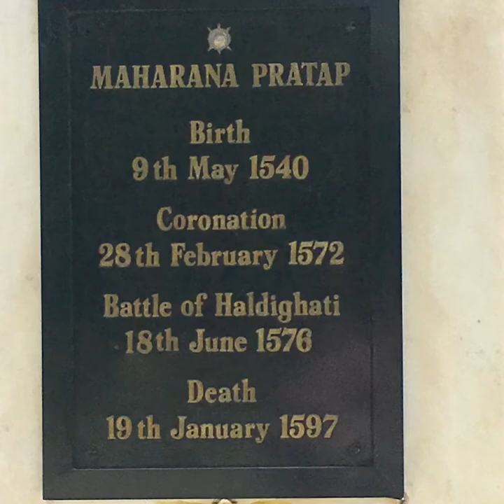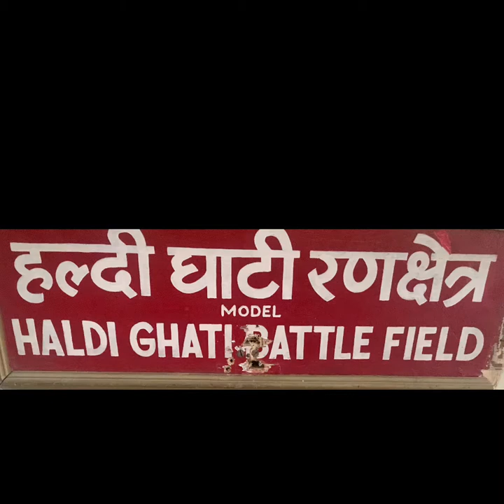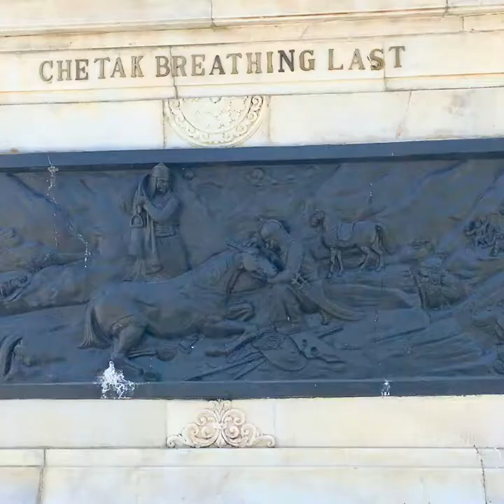బాహుబలి : Rana Pratap Singh, Mewarh,Rajasthan, India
Son of the soil